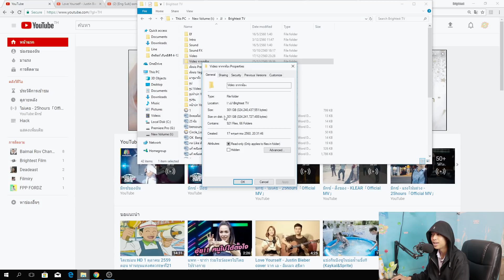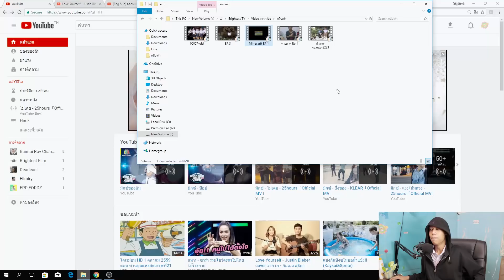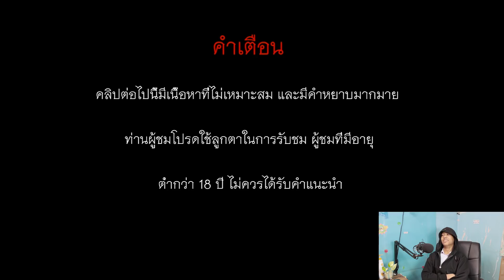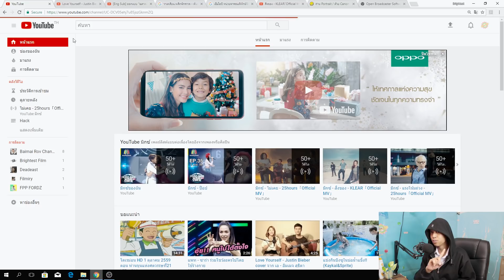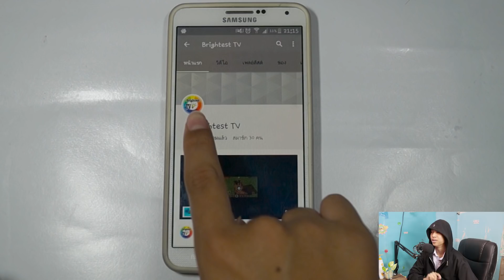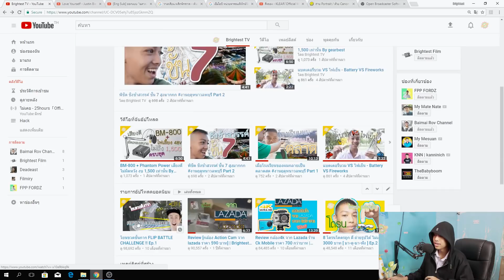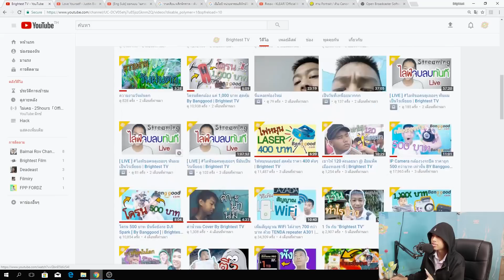คลิปแรกของผม Brightest Rewind 2017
วันนี้เรามาเปิดคลิปแรกกัน
ไม่มีใครเคยเห็นแน่นอนนน
กับ  Brightest Rewind 2017
เราจะทำทุกๆปีเลย ปีที่แล้วลืมม